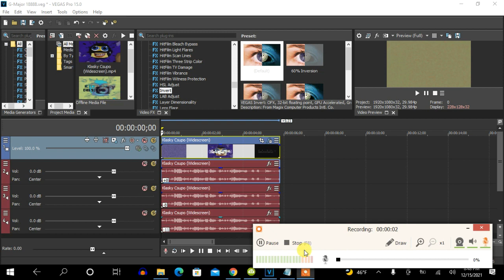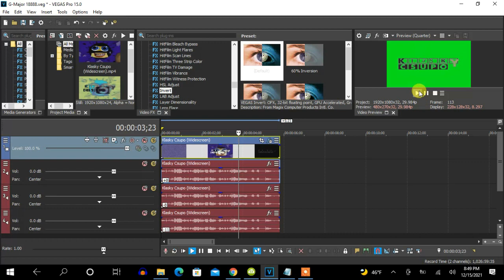How To Make G-Major 18888 On Vegas Pro (New Effect)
How To Make G-Major 18888:

(VideoFX)

1st: Invert - (Default) or 100% Inversion

2nd: HSL Adjust - (Default) to Hue 1.000

3rd: Gradient Map - Spot 2: Red

0; R:   0, G:    0, B:   0, A:   0
1; R:   0, G:    0, B:   0, A:   0
2; R: 255, G:    0, B:   0, A: 255

4th: HSL Adjust - 1.000 to (Default)

(AudioFX)

elastique
Pro

-11
-8
+8